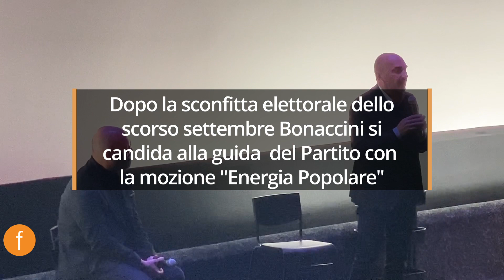Il candidato alla segreteria del PD Stefano Bonaccini arriva in Martesana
🟠FUORI DAL COMUNE🟠
La prima testata giornalistica online della Martesana
-- rimani sempre aggiornato --